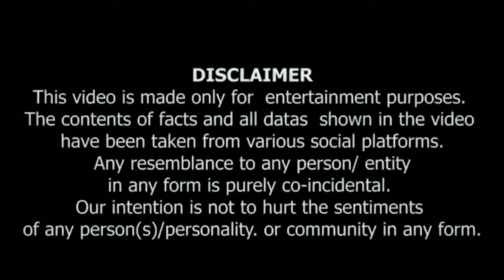PATHAAN 2 | SHAH RUKH KHAN SALMAN IS BACK AS PATHAAN ; PATHAAN 2 ANNOUNCEMENT | ADITYA CHOPR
PATHAAN 2 | SHAHRUKHKHAN and SALMANKHAN IS BACK AS PATHAAN ; PATHAAN 2 ANNOUNCEMENT | ADITYA CHOPRA
MEGA EXCLUSIVE: SHAH RUKH KHAN IS BACK AS PATHAAN 2 ; ON FLOORS BY 2024 END